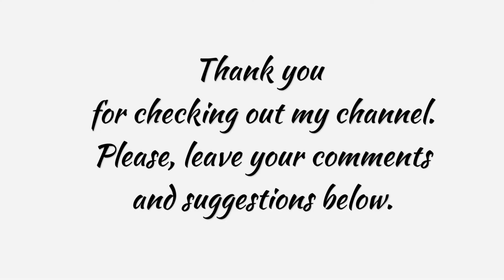#102 practice 03 13 2002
12" square stretched canvas

pouring mixture:

2oz Minwax polycrylic (fluid ounces)
2oz Golden color pouring medium  (fluid ounces)
4oz BEHR i300 untinted (fluid ounces)
1 TBL GAC 800

Paints:
Naphthol Red Light - Blick
Deep Sapphire - DecoArt Metalic
24K Gold - DecoArt Metalic
Titanium white - Liquitex

Black - mixture of Floetrol, Liquitex PM, H2O, Liquitex Ivory Black

Must pay attention to a clean ending to the pour.